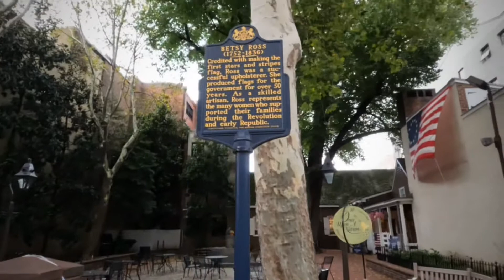4k Thing to do in Philadehia with gopro hero10